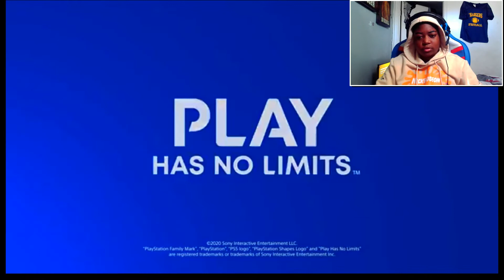NBA 2K21 4K GRAPHICS ARE CRAZY MY REACTION🔥🔥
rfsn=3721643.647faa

Use Code Bulletz My Discord Join For Suggestions and More...

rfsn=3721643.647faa